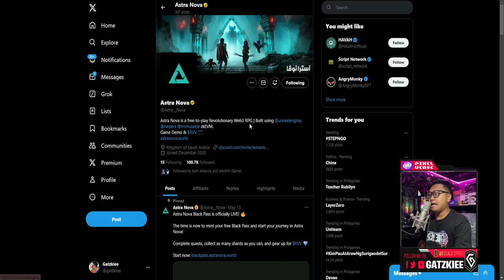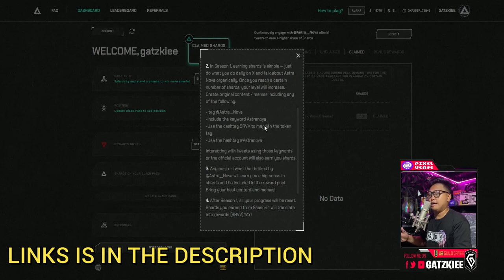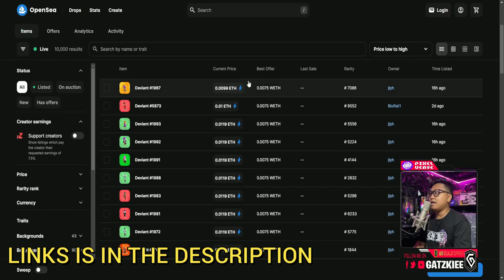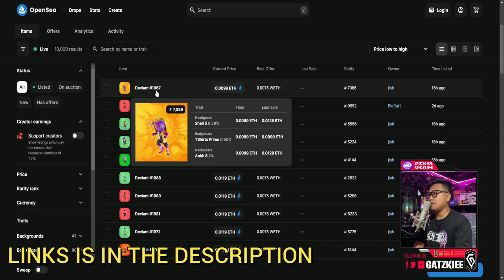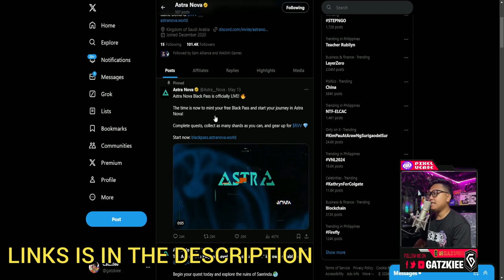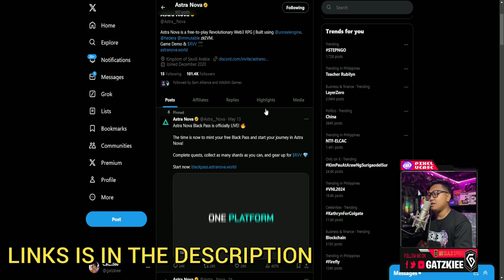FREE MINT NFT AND TOKEN AIR DROP GET YOURS NOW !